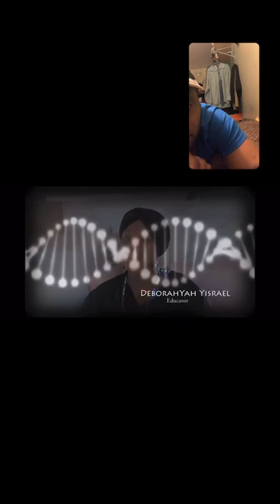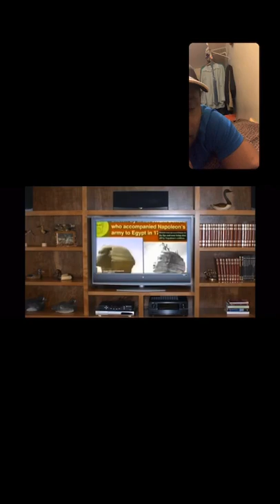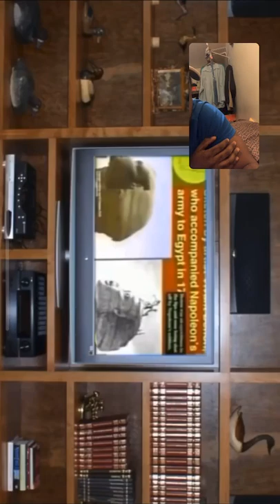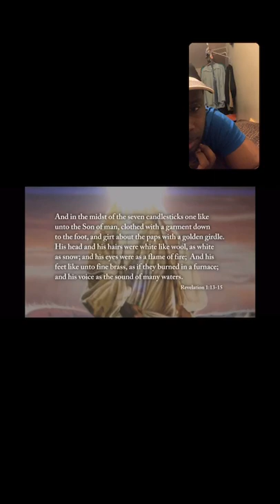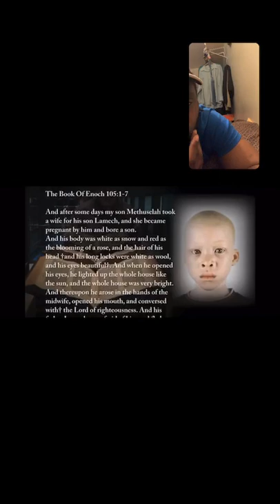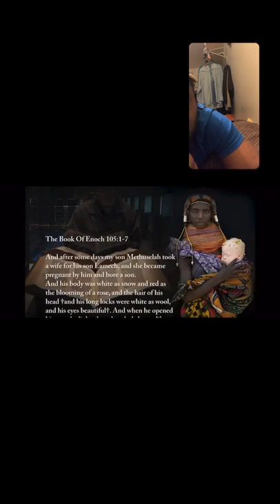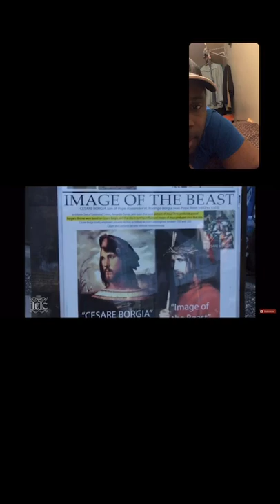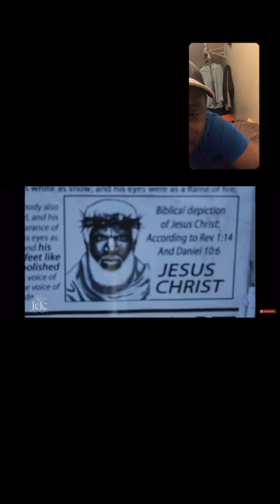The White Out of our Ancestors PT1|IG LIVE